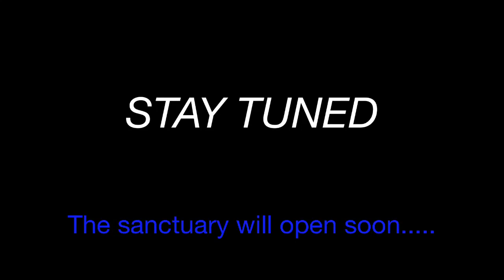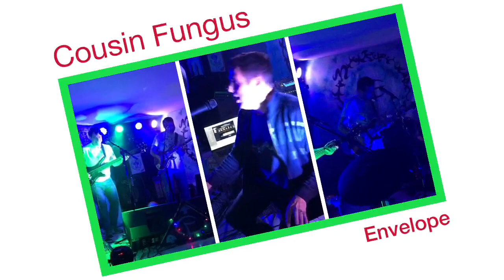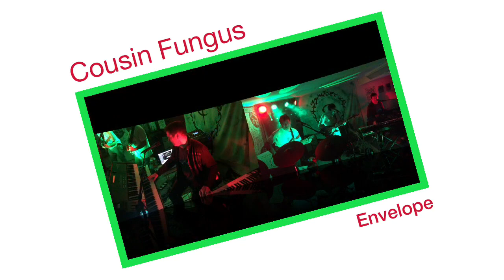Cousin Fungus: Monday Night Fungus II-III: Christmas Eve, Envelope, Cubicle Command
Livestream from The Sanctuary 12-17-18.